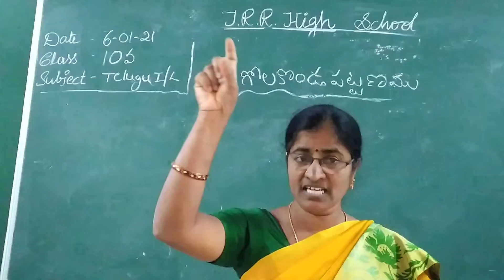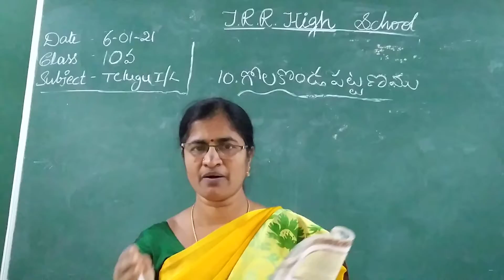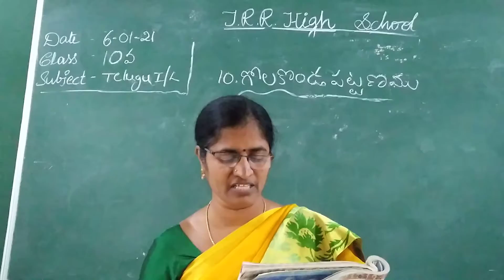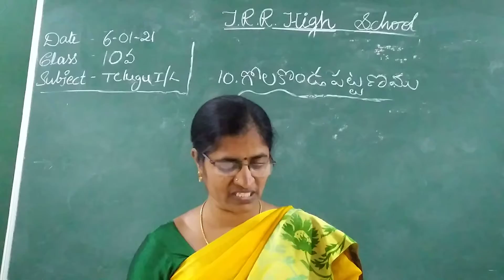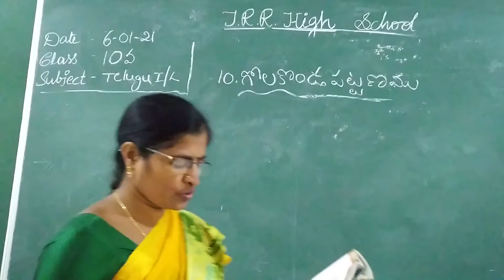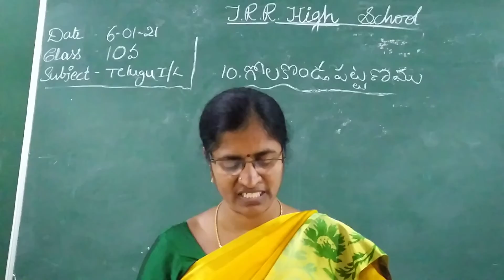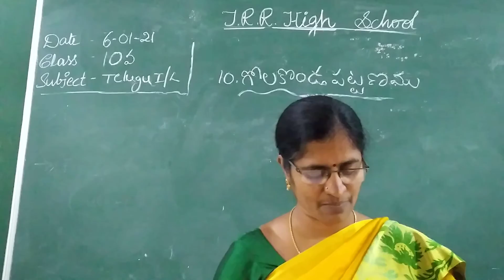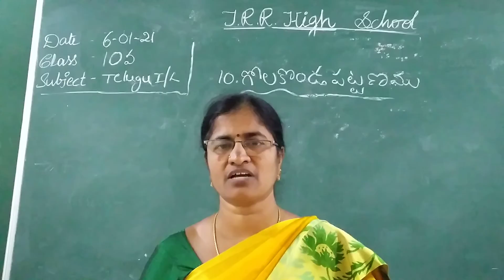X CLASS I LANG TELUGU 06-01-2021